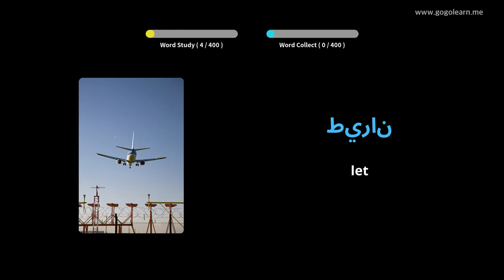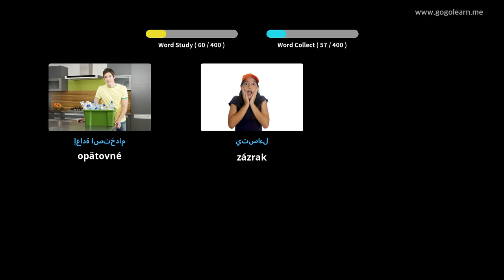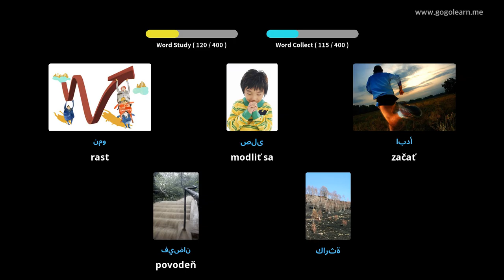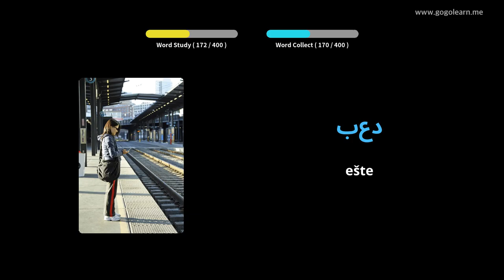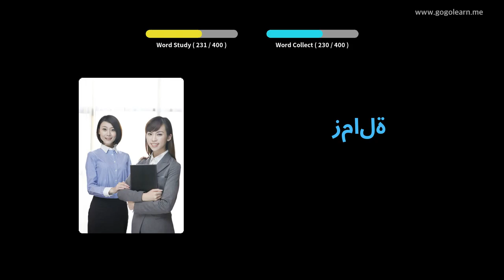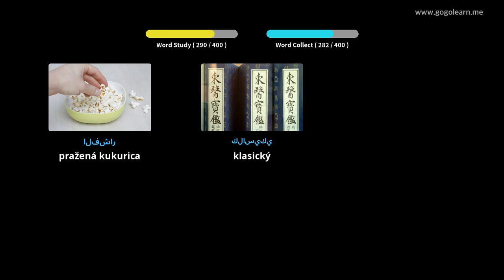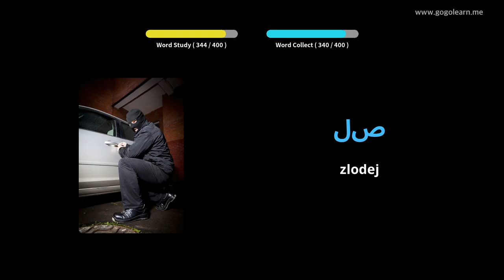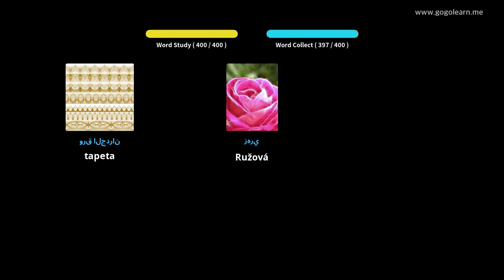Stredná škola arabského slovníka 2 | Golearn